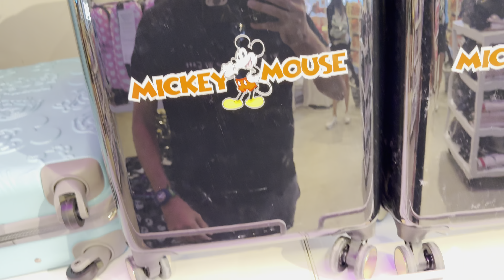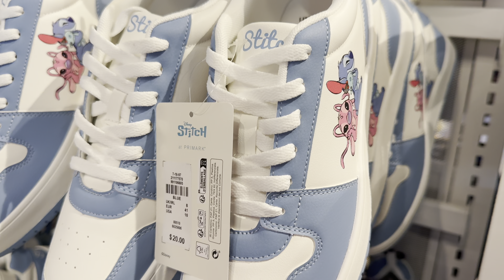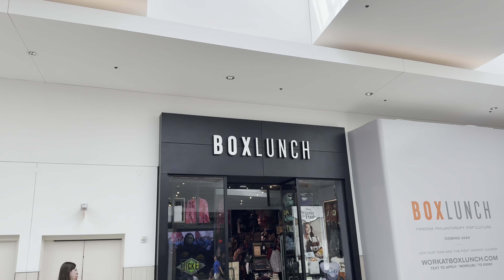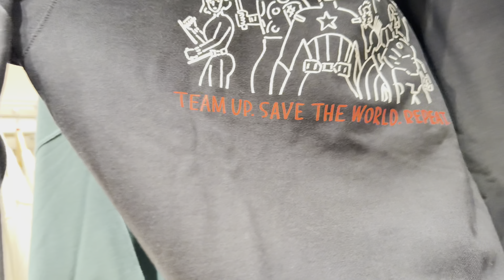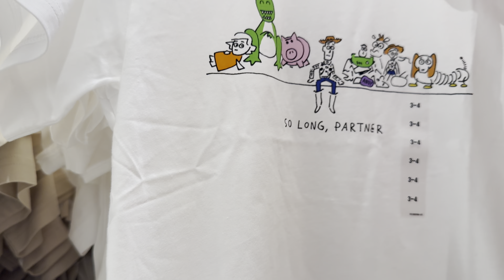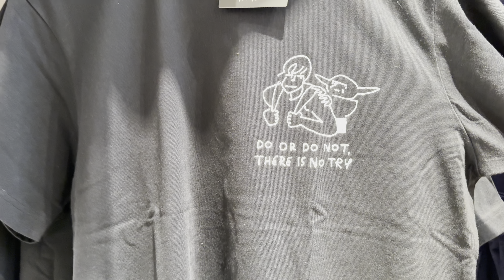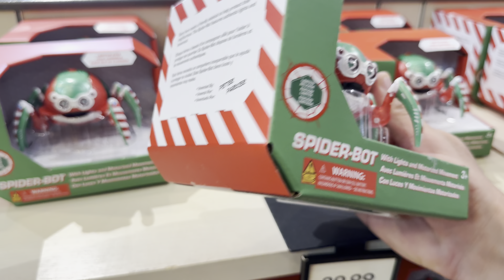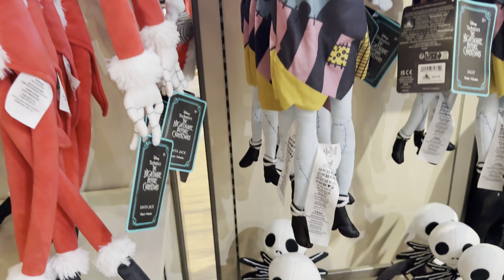Primark Orlando VS Uniqlo at Disney Springs | Disney Christmas Merch out now at Disney Springs?!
Today I made my first trip out to the new Primark location in Orlando Florida! It is located at The Florida Mall and it's second floor is dedicated to DISNEY Merchandise! Is it worth the trip? That is going to be a matter of opinion, but I will say they have some fair prices.

Uniqlo at Disney Springs is one of my favorite places to go for unique Disney clothing! It has a ton of designs in all different sizes and some of the better pricing on Walt Disney World property!

Come find out which retailer has the better Disney merch and take a stroll through World of Disney at Disney Springs, they rolled out some of the Christmas merch!